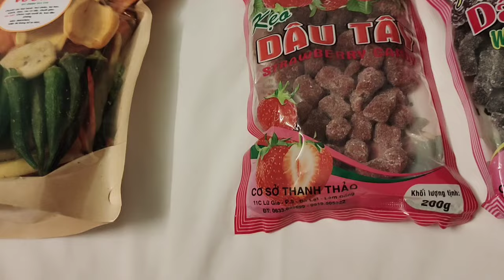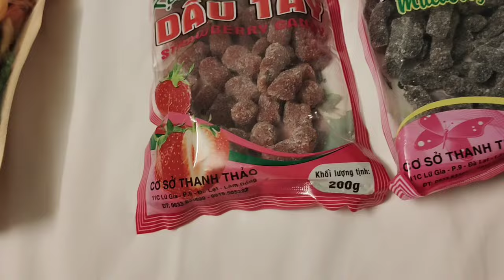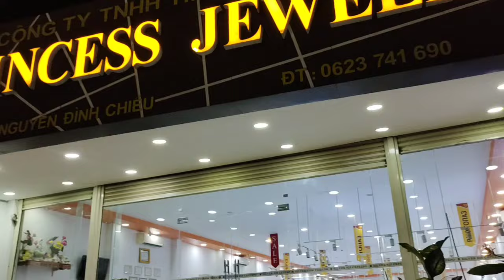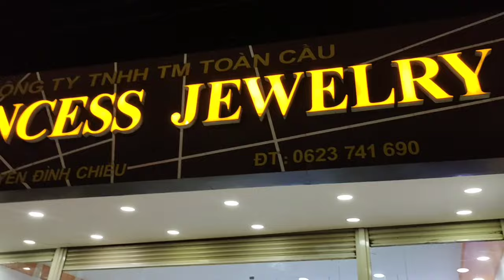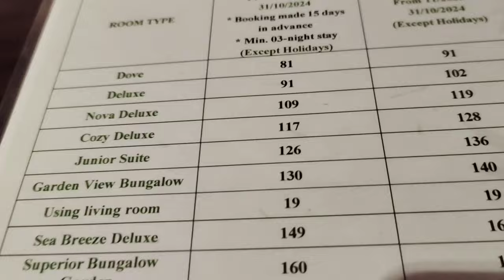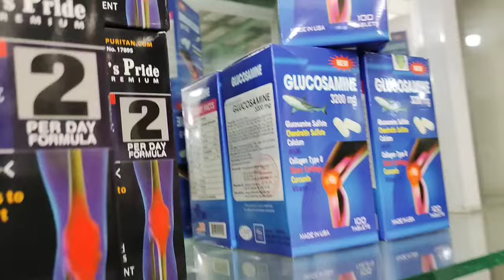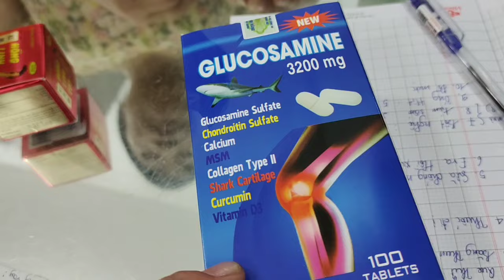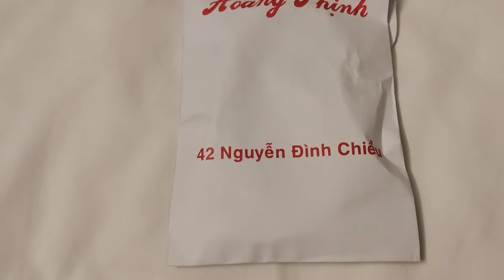АПТЕКА.ЖЕМЧУГ. УЖИН МУЙНЕ.ВЬЕТНАМ.ЦЕНЫ.13.04.2024